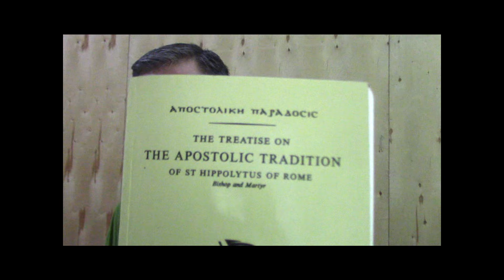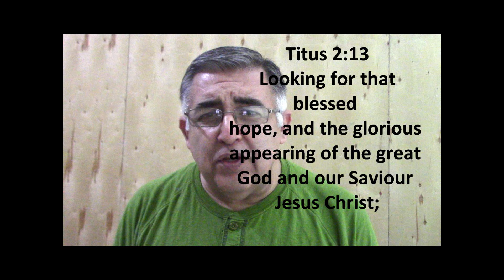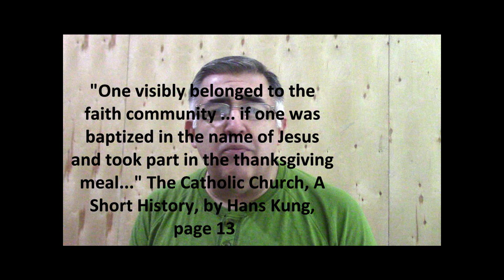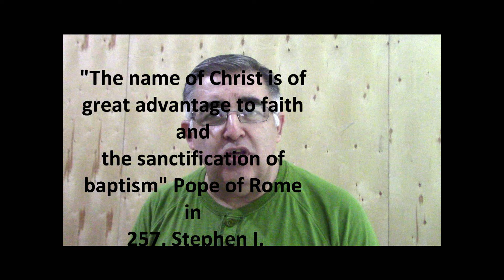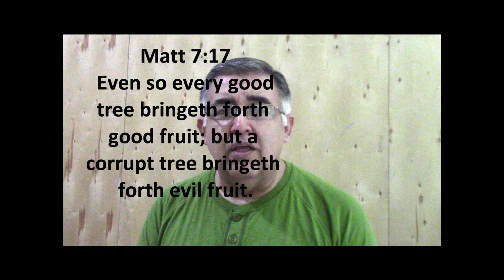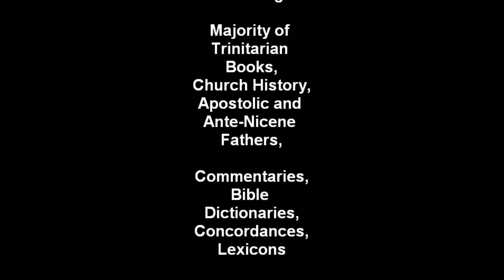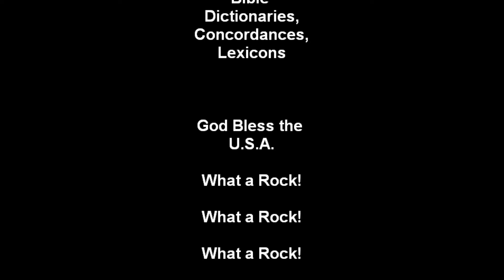501 Nude Baptism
Description: This video highlights the true history of Trinitarian Baptism. It is not a pretty sight, for men rejected New Testament baptism in Jesus name to uphold their erroneous traditions. These practices would give those who followed these errors, a nude baptism, and later, the pride of most Christian denominations, infant baptism.